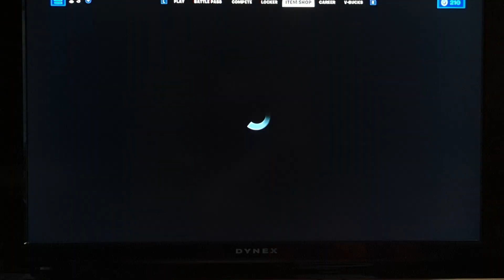The Omega Knight level up quest pack is finally here Wed May 4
like I said near the end of the video honestly a first I thought we would get the bundle for free but it wouldn't make sense that we wouldn't but they gave us to the challenges. so I thought that we would get to have the skin if we actually completed the challenges which would make more sense but still at the same time. Thank God I didn't assume that because the bundle itself looks good

Also expect a YouTube short tonight about May the 4th be with you, I will not tell you what it's about but all I will tell you is that it will be about that